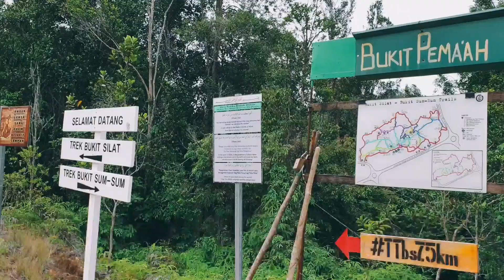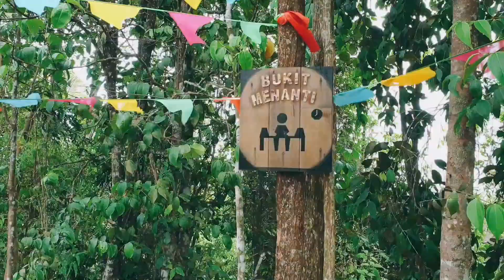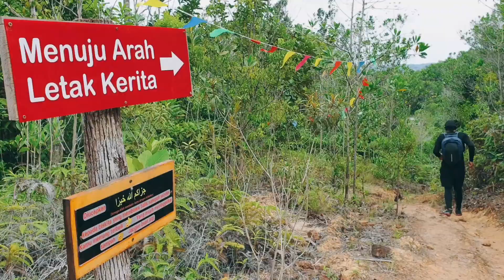Bukit Silat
Located at Katok B
Nice trail
Good for hiking,walking and nature trip

Shoot with SAMSUNG GALAXY NOTE9

Editing with DJI MIMO apps